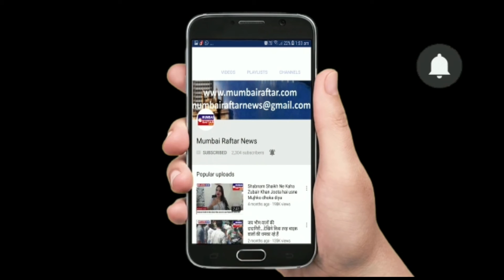विद्यायक राम क़दम ने कहा सीबीआय क़े जाच के बाद रिया चक्रवर्ती मुंबई पोलीस के दप्तर मे क्यू